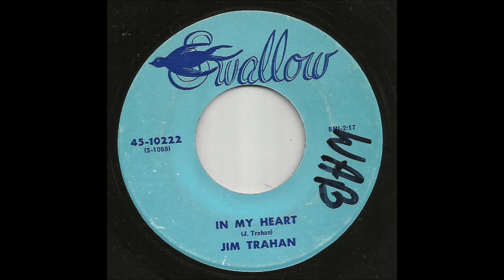Jim Trahan - In My Heart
Cajun country from Armadillo Killer